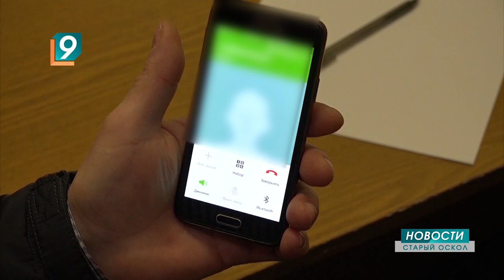Центробанк предупреждает о новой схеме дистанционного мошенничества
Теперь аферисты стали звонить или писать сообщения от имени руководителей организаций, в которых работает потенциальная жертва. Большинство из нас бдительны, когда звонят незнакомцы. Но когда ваш начальник сперва предупреждает о звонке из якобы правоохранительных органов, либо банка? При этом входящий на телефон поступает с фотографией  руководителя, его фамилией, именем, отчеством. Мошенники с помощью нейросетей искажают звук для схожести с голосом человека, от имени которого будто бы идёт звонок. Введенные в заблуждение люди, сообщают номера карт, выполняют команды по переводу средств на указанные счета. Схему уже обкатали на сотрудниках школ, поликлиник и даже полиции.